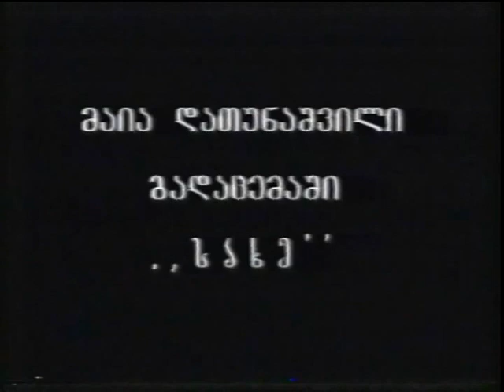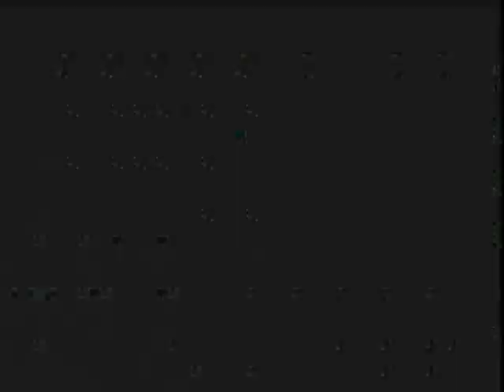Maya Datunashvili in TV show “FACE”, 1995 – Maka Sanikidze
Maka Sanikidze - TV show "FACE" archive (in Georgian).
მაკა სანიკიძის სატელევიზიო საავტორო გადაცემა "სახე", (არქივი).
მაია დათუნაშვილი გადაცემაშo "სახე", 1995.
GMcinema